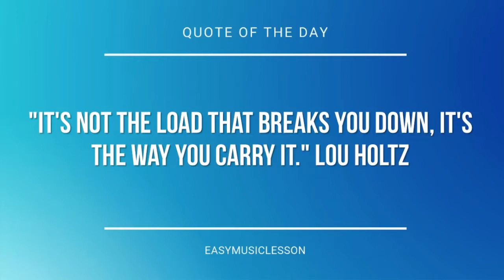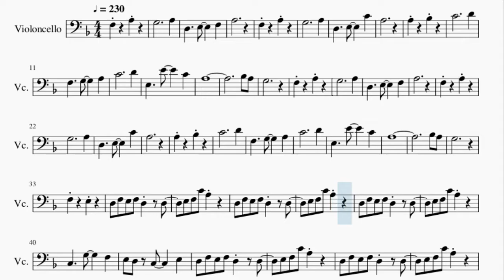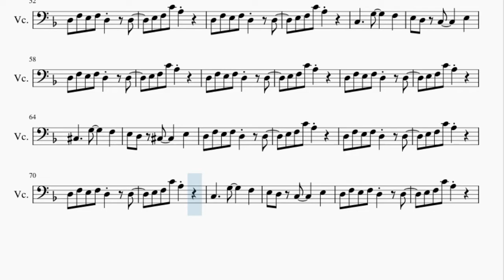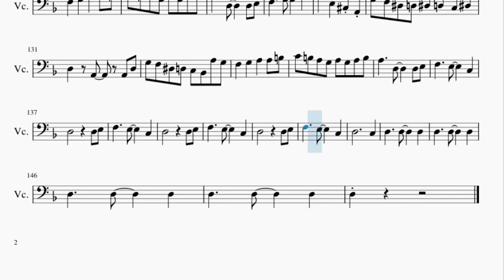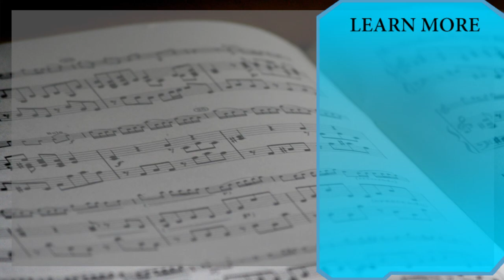Cello Sheet Music: How to play ASGORE (Undertale) by Toby Fox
Here is a sheet music/tab video on the song ASGORE (Undertale) by Toby Fox on the cello. A cello sheet music arrangement which is transposed to notes that are easily played by cello, for the song ASGORE (Undertale) by Toby Fox.

EasyCelloLesson teaches you to play the your favorite instrument, through well-arranged sheet music so that you too can learn how to play ASGORE (Undertale) by Toby Fox on the cello as fast as you can. A cello sheet music with backing tracks to help your play the song better.

Chords of Cello arrangement:
Bb Maj   Bb Maj   D Min   D Min   G Min   A Min   Bb Maj   C Maj
Bb Maj   Bb Maj   D Min   A Min   Bb Maj   Bb Maj   D Min   A Min
Bb Maj   Bb Maj   D Min   A Min   Bb Maj   Bb Maj   D Min   A Maj
Bb Maj   Bb Maj   C Maj   D Min   A Min   G Min   A Min   Bb Maj
C Maj   G Min   A Min   Bb Maj   A Min   C Maj   D Min   G Maj
Bb Maj   C Maj   D Min   D Min   G Maj   Bb Maj   C Maj   D Min
D Min   G Maj   Bb Maj   C Maj   D Min   D Min   G Maj   Bb Maj
C Maj   D Min   Eb Maj   D Min   Eb Maj   D Min   F Maj   G Maj
D Min   Bb Maj   A Maj   Eb Maj   D Min   Eb Maj   D Min   F Maj
G Maj   D Min   Bb Maj   Bb Maj   C Maj   C Maj   Bb Maj   Bb Maj
C Maj   C Maj   D Min   D Min   D Min   G Maj   G Maj   G Maj
D Min   D Min   D Min   G Maj   G Maj   G Maj   D Min

Melody notes of Cello:
F3     A3     G3           A3
D3     E3     F3
A3
F3     A3
G3           A3
D3     E3     C4
A3
A3     Bb3
C4           D4
F3     G3     A3
C4           D4
E3     E4     C4
A3
Bb3 A3
G3
F3     A3
G3           A3
D3     E3     F3
A3
F3     A3
G3           A3
D3     E3     C4
A3
A3     Bb3
C4           D4
F3     G3     A3
C4           D4
E3     E4     C4
A3
Bb3 A3
G3
F3     E3
D3 F3 E3 F3 D3   D3
E3 F3 C4 A3
Db3     G3     F3
E3 D3 Db3     E3
Db3     G3     F3
D3
A2 C3
D3           F3
G3 F3 E3     F3
D3
A2 A2 C3 C3 F3
E3
D3     F3     G3
A3
F3   G3
A3           G3
F3   G3 E3     C3
D3
F3   G3
A3           G3
F3   G3 E3     C4
A3
F3   G3
A3           G3
D3
E3
F4 E4 D4 C4 D4   A3
B3     G3     D3 E3
F3     G3   D3 C4
A3
F3     E3   A2 E3
D3
A3
D3
G3 F3 Eb3 D3 Eb3 D3 C3 Eb3
D3   A2   A2 D3
G3 F3 Eb3 D3 C3 Bb2 A3 G3
F3   G3   A3   A3 B3
C4 B3 A3 G3 A3 G3 A3 B3
A3 E3 Db3 A2
D3           C3
D3